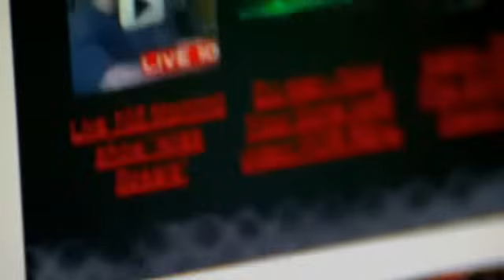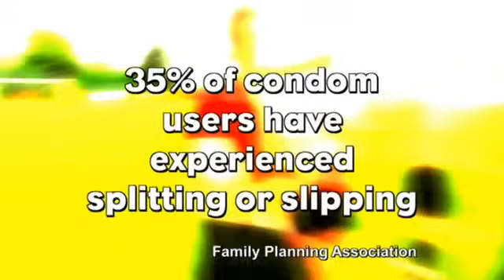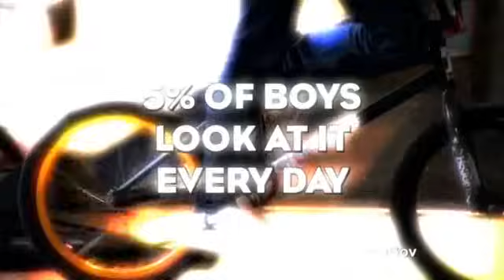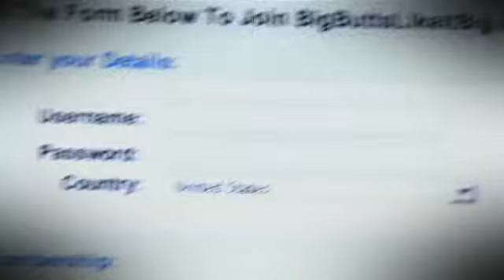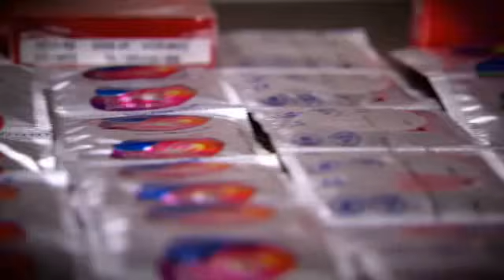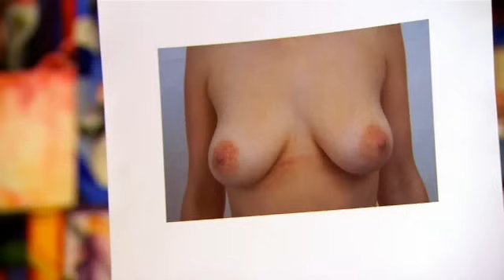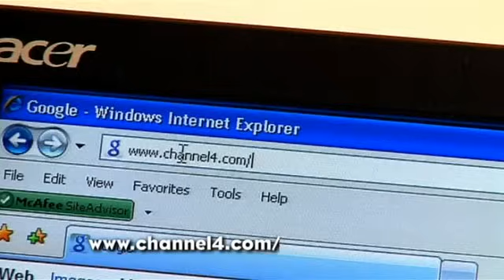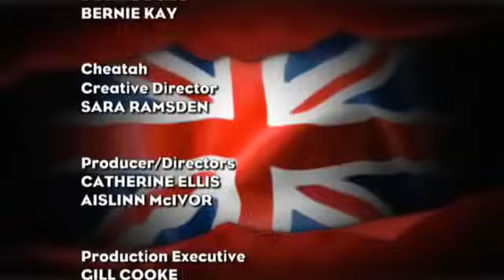The Sex Education Show TV | Season 1 Episode 1 Uncensored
The first six-part series of The Sex Education Show tackled the nation's sexual ignorance and reticence by capturing a wide range of different personal experiences of sexual issues and problems, as well as offering candid advice. The series uncovered the secret sex lives of teenagers as they talk about pornography, abortion, sexual disease, homosexuality, peer pressure and pregnancy. Together with the results of the biggest ever television survey of teenage attitudes to sex, it revealed a striking picture of the real state of sex education in Britain today.

The Sex Education Show is a British sex education television show. It is presented by Anna Richardson and GP, Dr Radha Modgil and shown on Channel 4.

Hosted by Anna Richardson, The Sex Education Show is a multiplatform series which aims to help redress the nation's sexual ignorance by highlighting a diverse range of personal experiences of sexual issues and problems, as well as offering candid advice and solutions.

This series sees Anna and her team of experts go to schools to challenge taboos, dispel myths and offer no-nonsense guidance on a range of subjects - from anatomy and STIs to homosexuality and sex among the elderly and disabled.

The series strives to cross the generational gap by helping teenagers to be better informed about sex and encouraging everyone to talk about it more openly.

An experienced presenter, journalist and broadcaster, Anna Richardson started her TV life with Channel 4's most successful breakfast show, 'The Big Breakfast'. Not content with just appearing in front of camera, Anna soon turned her attention to TV production, including the hit series 'You Are What You Eat'.  In 2007 Anna burst back onto our screens and became every girl's best friend when she investigated the world of extreme diets for Channel 4's primetime series 'Supersize v Superskinny'.  Now a regular Channel 4 face, she is the presenter of award-nominated series 'The Sex Education Show'.

Radha Modgil is a doctor and television presenter, currently working as an NHS GP. She first appeared in BBC One's 'City Hospital' in 2004 whilst working in St Thomas' Hospital's  A&E department, but is best known for her work on the Channel 4 series 'The Sex Education Show'. Modgil studied at Cambridge University and Imperial College London and graduated in 2003, specialising in hospital, including A&E, cardiology, palliative care, cancer medicine, HIV, sexual health and general medicine. She completed her training in general practice in 2009 and also works in sexual health clinics and A&E as well as teaching medical students.